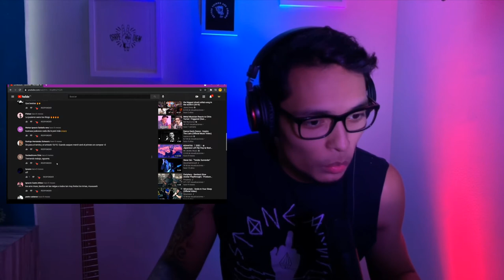Reaccionando a Insight - ¡En Chile hay nivel!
Hola Amigos!, gracias por pasar por aquí, hoy me pase po iba a escuchar sólo una canción y terminé escuchando 2.
Insight  es una banda chilena que trae una propuesta bastante buena, si te gustó lo que hacen no olviden seguir su trabajo: